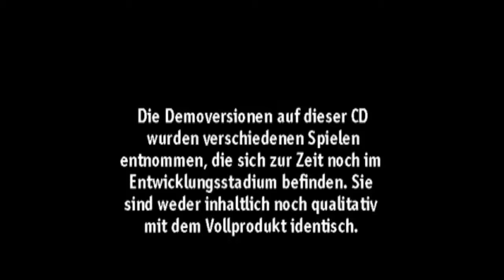Euro Demo 02-02 Demo CD